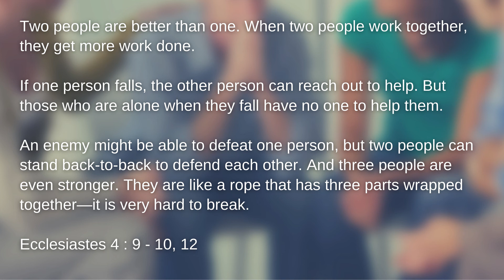Two Are Better Chronic Pain Support Group Introduction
Learn more about this brand new ministry of Two are Better.
If you suffer from chronic pain or care for a loved one with chronic pain, Kim Connor invites you to join this Christ-centered Chronic Pain Support Group.